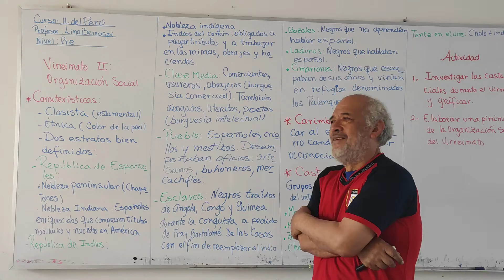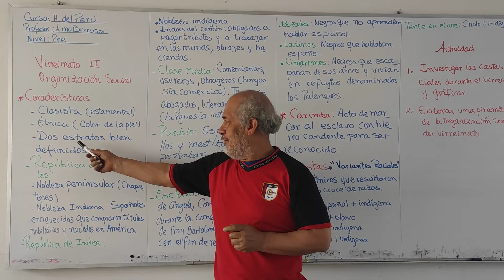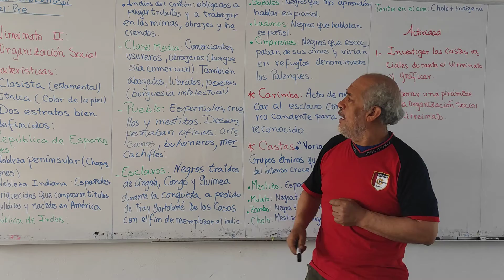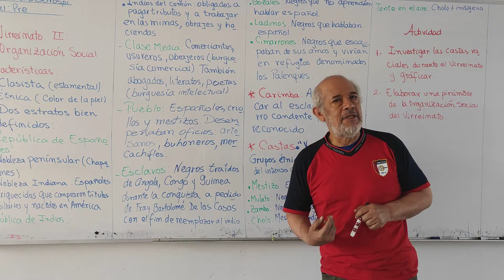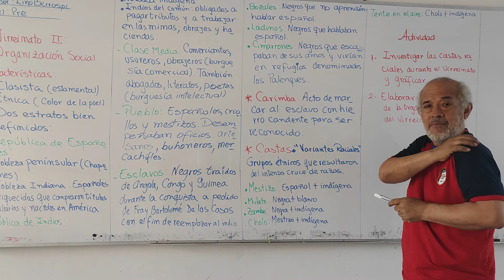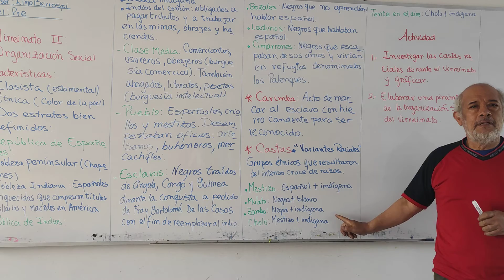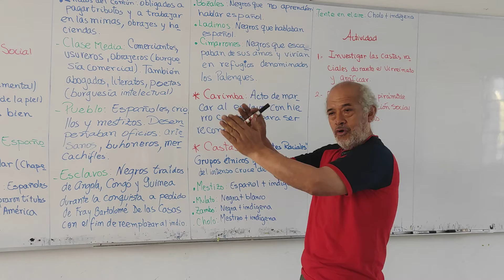H.P-Pre- Virreinato II -Organización Social